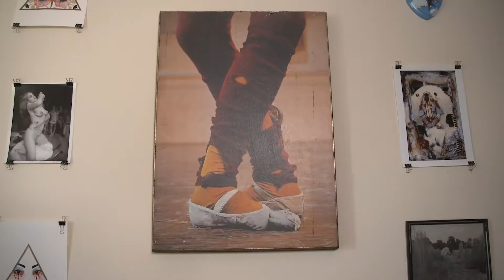Teaser Trailer: Christian Suzuki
Get a sneak peek at Christian Suzuki's Canvas Project video.

BOMBAY SAPPHIRE® Gin, in partnership with Tales of the Cocktail Foundation, is proud to present ‘The Canvas Project’, a content series featuring the creative passions of the 12 finalists in the 2020 Most Imaginative Bartender (MIB) Competition. From photography and videography, to home gardening tips and mindfulness tutorials, the webinars are designed to spark inspiration and discovery, and foster connection by sharing bartenders’ personal passions in times of hardship.